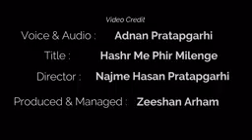hashar me fir milagadosto